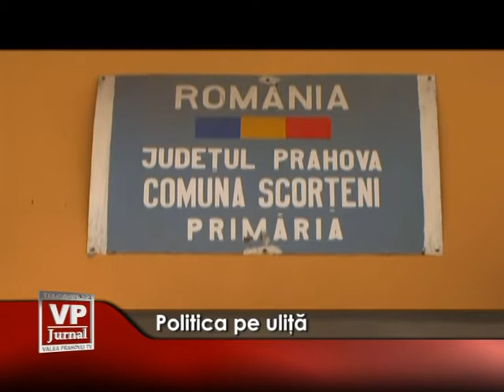Politica pe ulita bun